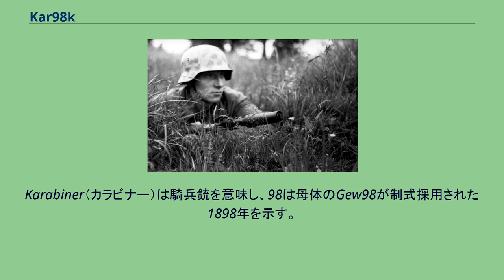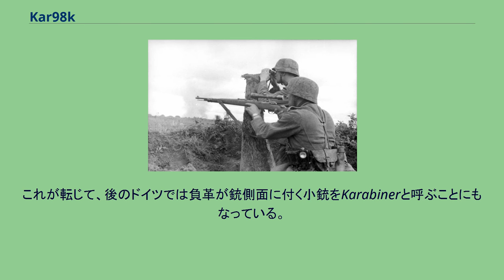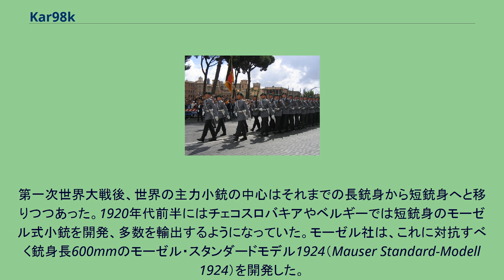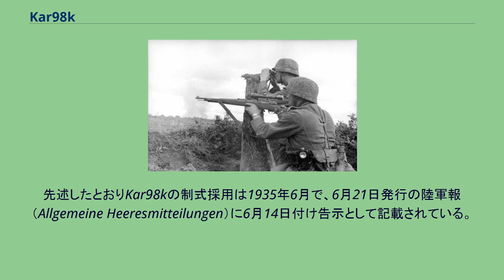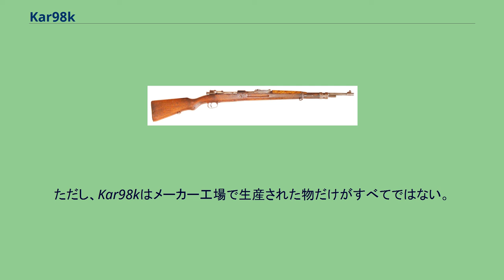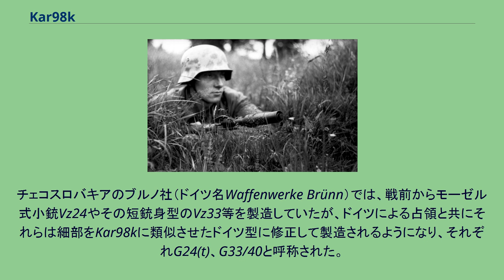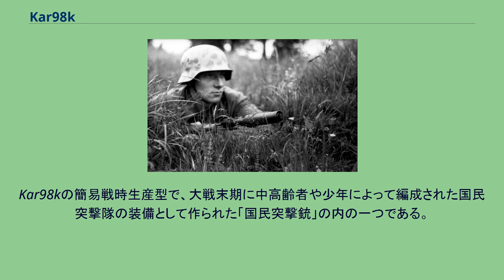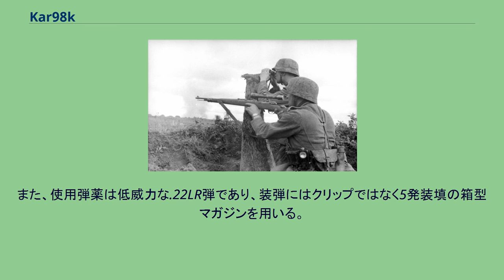Kar98k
#7.92mm銃
Karabiner 98 Kurz（カラビーナー・アハトウントノインツィヒ・クルツ, K98k, Kar98k）は、ナチス・ドイツで開発されたボルトアクション式小銃である。
帝政時代に制式採用された歩兵銃Gewehr 98から派生した騎兵銃型の1つで、1935年6月，制式採用後、1945年まで生産された。
そのため、第二次大戦を通じドイツ国防軍の正式小銃として採用、武装親衛隊などでも運用された。
ドイツ以外の国でも広く使用されたほか、第二次大戦後もドイツ（西ドイツ・東ドイツ）を始め、各国で使用され続けた。
現在でも儀仗銃として使われている。
メディアを再生する 1943年にアメリカ陸軍が作成した鹵獲火器の取り扱いに関する教育映画の抜粋。
Kar98kの基本的な取り扱いを実演している。
Kar98kは通称であり、当時の軍マニュアル等によれば正式名称はKarabiner98kで、略称はK98kである。
Karabiner（カラビナー）は騎兵銃を意味し、98は母体のGew98が制式採用された1898年を示す。
末尾のkはkurz（クルツ）、「短い」を意味し、全体として「1898年式の短型騎兵銃」たるを示している。
アメリカのカービン銃のカービンは、このカラビナーと同意である。
騎兵は馬上射撃が求められるので、取回しのしやすさから短めの全長、また、背負った場合の安定性から負革が銃側面に存在すること等が、騎兵銃の形状の特徴となっている。
これが転じて、後のドイツでは負革が銃側面に付く小銃をKarabinerと呼ぶことにもなっている。
　口径7.92mm、装弾数5発のボルトアクション式ライフルである。
制式採用時点で、アメリカやソビエト連邦等では半自動小銃の実用化が進められており、既に旧式化しつつあったが、命中精度や安全装置の設計に優れ、高い信頼性や生産性から1945年終戦まで生産が続けられた。
生産は、開発者モーゼル社の二つの工場の他、国内複数の銃器メーカーと占領下の国外銃器工場まで動員して行われ、総生産数は1,100万丁を超える。
精度の高い個体は4～6倍程度の望遠照準鏡との組合せで狙撃銃としても威力を発揮し、戦争末期におけるドイツ狙撃兵は前進する連合国兵士の脅威となった。
Gew98の文字通りの騎兵銃型Kar98（Karabiner98）は、1900年頃から開発が開始された。
当初の銃身長は435mmで反動や銃口炎などが不適であったため、1907年に完成した最終モデルの銃身長は590mmとなった。
これはKar98AZ（Karabiner98 mit Aufpflanz- und Zusammensetzvorrichtung, 着剣・叉銃金具付き98年式騎兵銃）と呼ばれたが、後のヴァイマル時代に後述のKar98bと区別するためKar98a（Karabiner98a）と呼ばれるようになり、今日に至っている。
Kar98aの全長は、銃身長600mmであるKar98kとほぼ同じであり、側面の負革や曲げられたボルトハンドル等、似た特徴もある一方、銃口近くから機関部薬室付近まで覆う木被（銃身覆い）や特徴的な叉銃用金具等、異なる点も多く有していた。
Kar98kのボルトアクション部分 第一次世界大戦の敗戦と共にドイツにはヴェルサイユ条約により軍事的にも厳しい規制が課されることとなった。
その下で新生ヴァイマル共和国陸軍（Reichsheer）は当初第一次世界大戦より残されたGew98やKar98を使用したが、銃器の経年劣化によるメンテナンス増に際して規格の統一化を図るため、1920年代初頭にGew98にいくつかの改良を加えてKar98b（Karabiner98b)として採用した。 Kar98bは銃身長がGew98と同じ740mmであったが、負革が側面に付けられたことからKarabinerと呼ばれた。またほとんどのKar98bは既存のGew98を改造したものであった。
第一次世界大戦後、世界の主力小銃の中心はそれまでの長銃身から短銃身へと移りつつあった。1920年代前半にはチェコスロバキアやベルギーでは短銃身のモーゼル式小銃を開発、多数を輸出するようになっていた。モーゼル社は、これに対抗すべく銃身長600mmのモーゼル・スタンダードモデル1924（Mauser Standard-Modell 1924）を開発した。
本銃は、まさにGew98の短銃身版というもので、銃身長や改良された照門を除き、銃下側の負革や直線状のボルト...